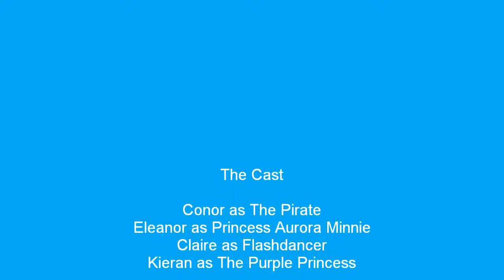cousins frozen remix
yet another frozen video